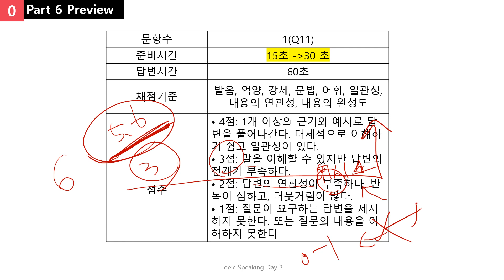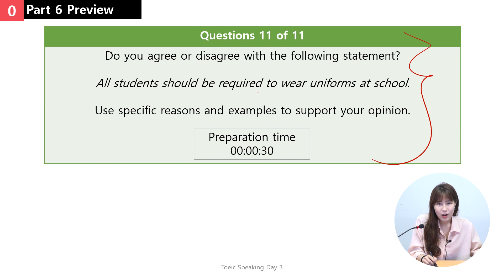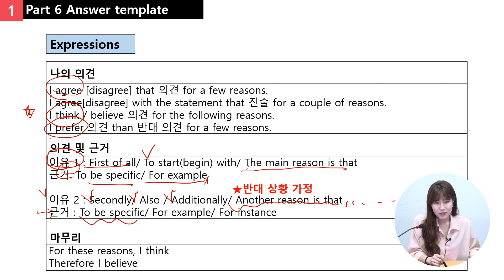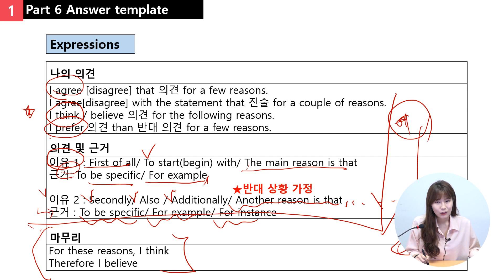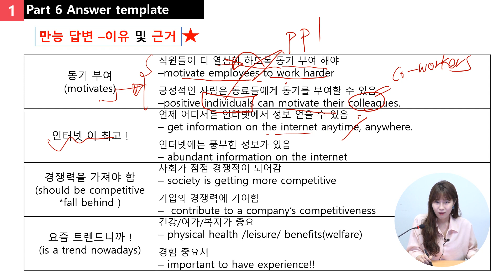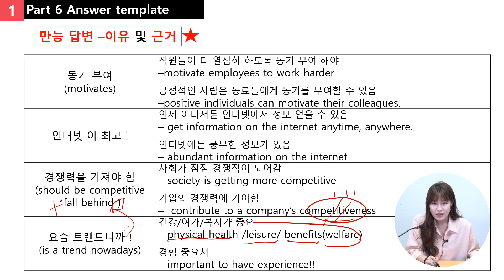[애니 토익스피킹] 10분 완성 - 파트6 무료특강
나를 위한 첨삭! 토익스피킹 [이론+첨삭]을 한번에!